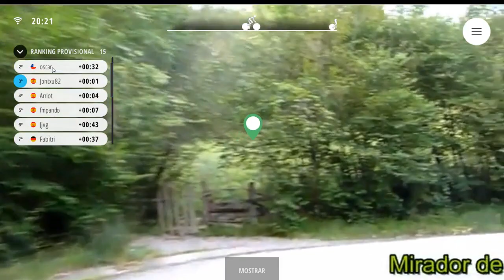BKOOL- 3D Cangas de Onis-Covadonga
Solo grabe los primeros 30 minutos, ya que me tenia que ir, pero aqui estan con los comentarios en vivo